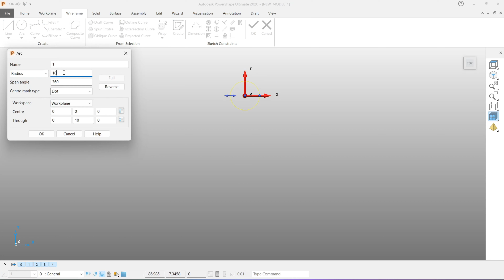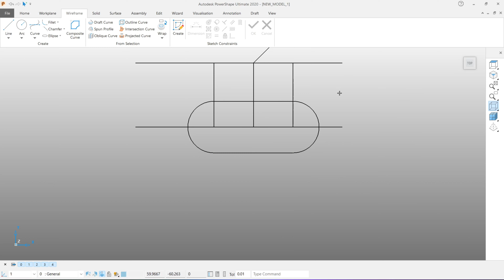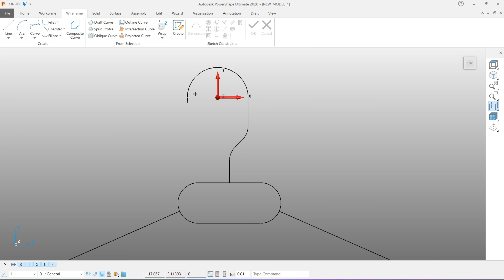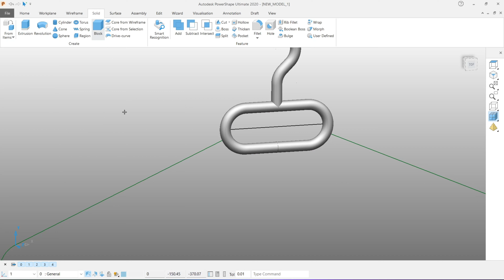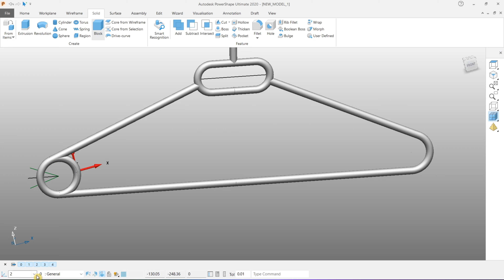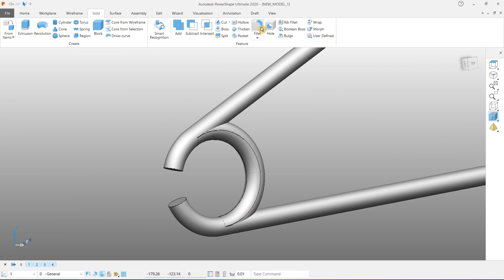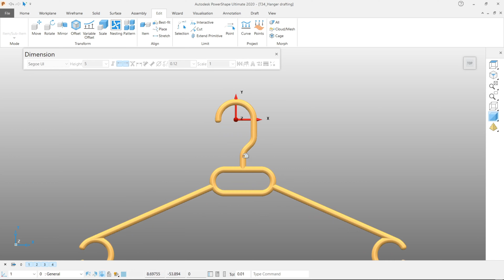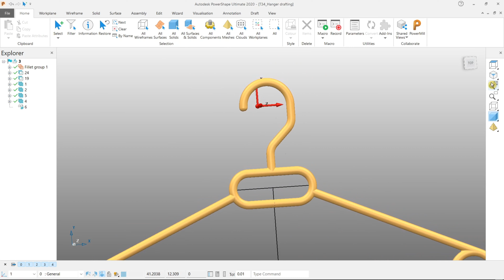PowerShape Tutorial | Hanger 3D modelling || professional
In this video, we're going to learn how to convert 3D model to 2D drafting.
We'll be using Autodesk Powershape 2020 or powershape 2023 Design software to create the model, to 2D drafting, and we'll walk you
through the steps every step of the way.

If you're a student or professional looking to start learning how to create 2D drafting, then this is the video for you!

I have shown solid modelling, drafting, dimensioning & annotation, etc. I have tried to make you understand how to create solid modelling step by step from scratch.
power shape
powershape 2023
powershape tutorial
autodesk powershape
delcam powershape
powermill 5 axis

My Gears👇🏻👇🏻👇🏻👇🏻👇🏻
1 headphone (Best mic)

2 Laptop (Best Laptop)

3 Green screen